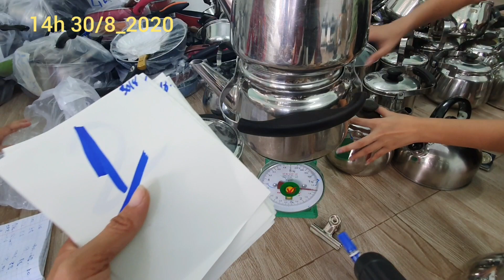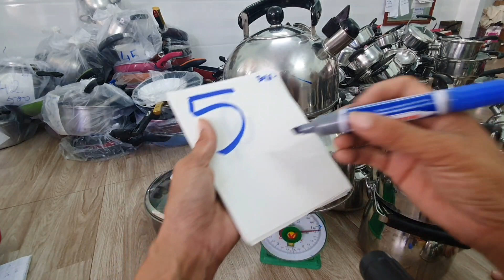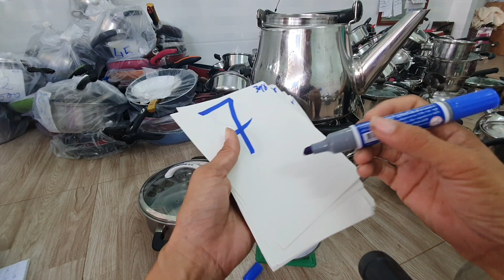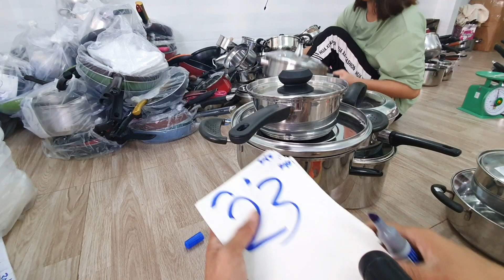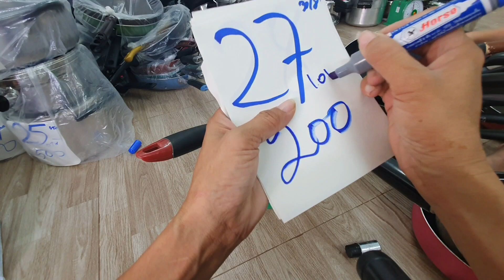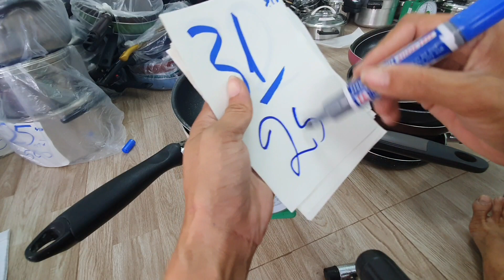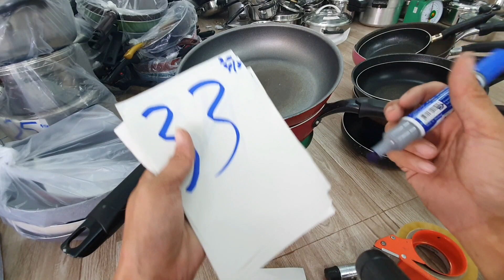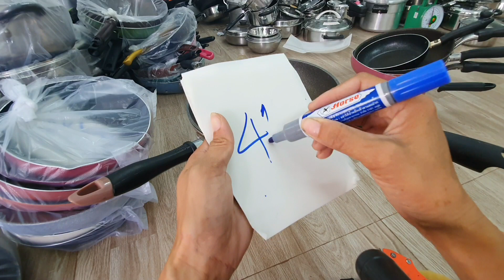Dồ Dùng Nhật 14h 30/8/2020 Nồi Ấm inox chão nhật cân ký .0373940093.gọi 0773737982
Dồ Dùng Nhật 14h 30/8/2020 Nồi Ấm inox chão nhật cân ký .0373940093.0773737982